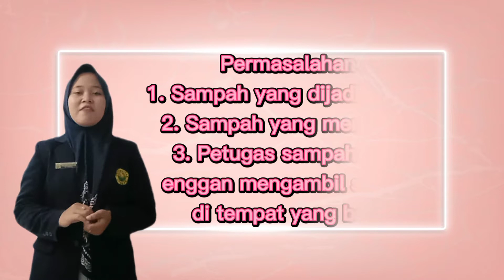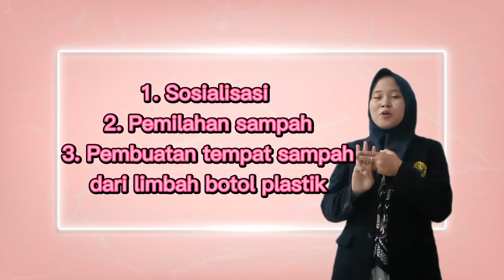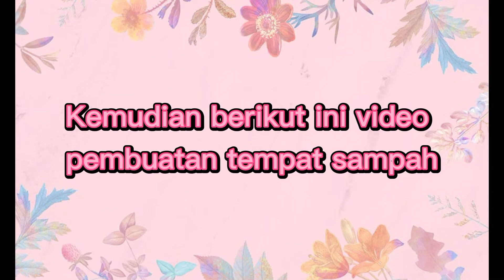Dimas Andhini Anggita Putri